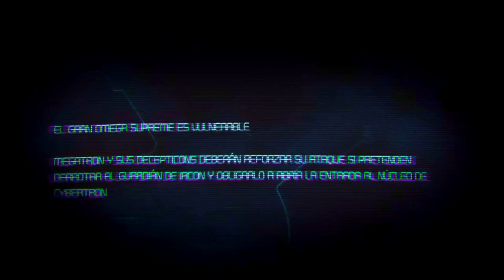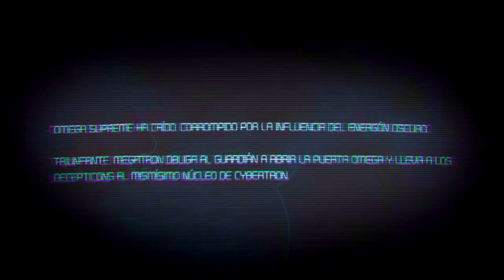Transformers War For Cybertron Walkthrough Capitulo #5 "El último guardián"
Hey muy buenas a todos, espero que les haya gustado el video, y si es así no olvides darle like y suscribirte al canal, ya que eso me apoya a seguir subiendo mas contenido